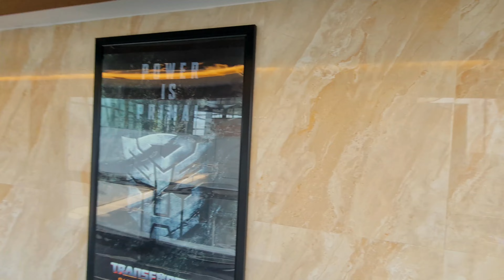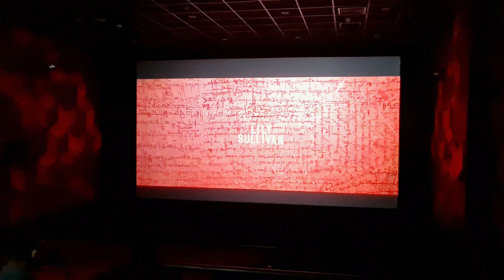Is Star Cineplex Worth the Hype? My First Movie Experience Gives the Verdict!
About Us : inji imran is a YouTube channel where we upload our tour, trip, vlogs or moments video. Some kind of vlog you can say

In this video, I share my experience of going to Star Cineplex to watch 'Evil Dead Rise', a horror movie, for the first time. I talk about the excitement and anticipation leading up to the event, the process of buying tickets, and the overall experience of watching a scary movie on the big screen. If you're thinking of going to Star Cineplex to watch a horror movie, or just want to relive the experience, this video is for you!

1. Chittagong
2. Bali Arcade
3. Level 9
4. Bangladesh
5. Star Cineplex
6. Movie theater experience
7. Evil Dead Rise
8. Horror movie
9. Cinema
10. Thriller
11. Gore
12. Scary
13. Blood
14. Frightening
15. Cult classic
16. Suspense